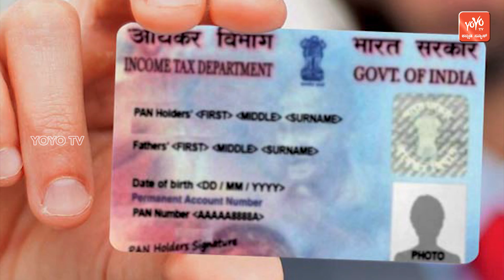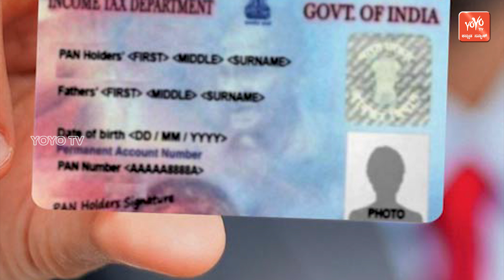10 Things You Can't Do Anything Without PAN Card | YOYO Kannada News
10 Things You Can't Do Anything Without PAN Card | YOYO Kannada News